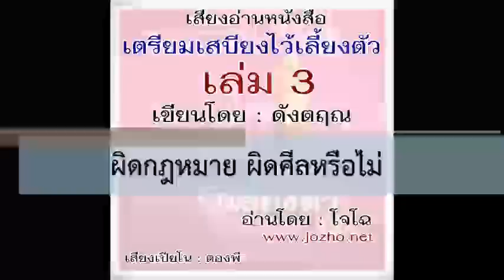T323 ผิดกฎหมาย ผิดศีลธรรมด้วยหรือไม่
เสียงอ่านหนังสือ : เตรียมเสบียงไว้เลี้ยงตัว ถามตอบปัญหาด้วยหลักกรรม งานเขียนโดย..  ดังตฤณ   :  เสียงอ่านโดย.. โจโฉ     จัดทำเผยแพร่แจกฟรีในนามชมรมผลดี  :  ขอบคุณพิเศษ   คุณรุ่งทิพย์ ดวงพะยัพ ที่กรุณาส่งต้นฉบับมาให้อัดเสียง   คุณตองพี ที่อนุญาตให้โหลดเสียงเปียโนมาประกอบ